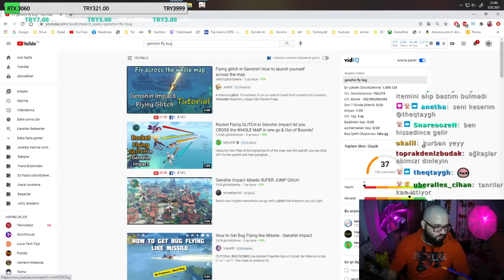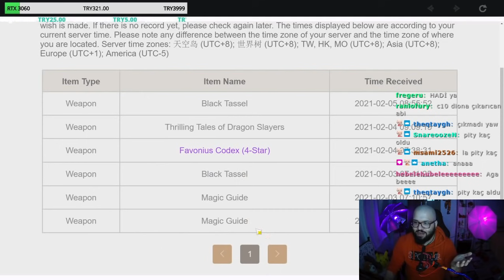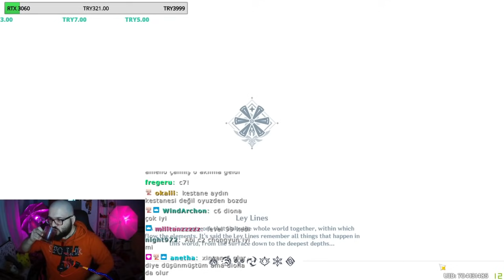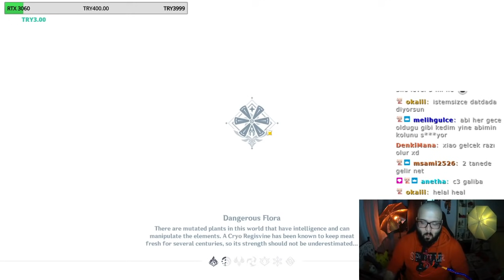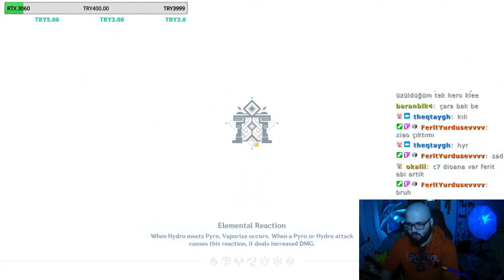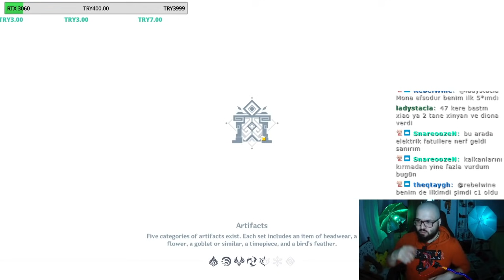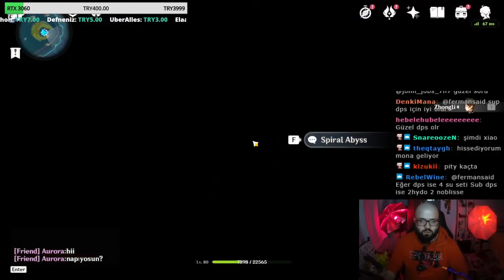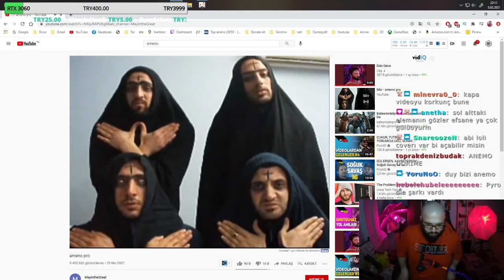%100 Xiao Çıkma Taktiği (!) | Genshin Impact Türkçe